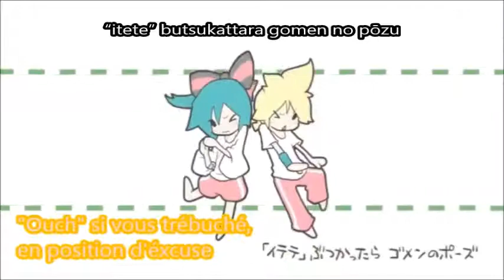[Miku Hatsune-Len Kagamine] TonTon Mae! VOSTFR + Romaji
Bonjour,
Ceci est ma 14ème traduction (si on compte le bonus).Je suis désolée si vous y trouver des fautes, pas très douée en orthographe...
Je veux juste vous dire que je ne suis pas l'auteur d'origine de cette vidéo (pour plus d'info référer vous au crédits).Si j'ai traduis cette vidéo pour tout les français ne parlant pas japonnais voulant comprendre cette musique.La traduction est faites à partir de la version espagnole. Je traduis dans un sens général de compréhension (je ne fais pas du mots à mots, j'explique la phrase en français si vous voyer ce que je veux dire. )
En tout cas j'espère que ça vous plaira. J'ai passer 2 heures à faire la traduction et 3 heures pour les romaji.
Merci de regarder cette vidéo;bon visionnage,
Rin-Kagamine76

Illustration et Vidéo : 5Tsuki (May) Byou Mario (５月病マリオ)
Musique and parole : Satsuki ga Tenkomori (さつき が てんこもり)